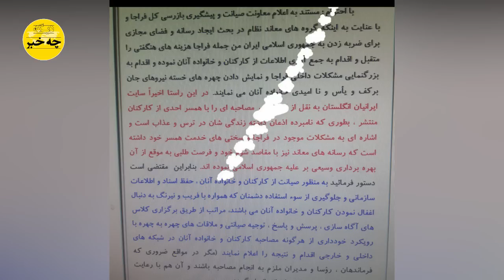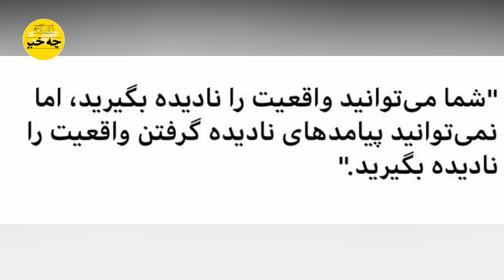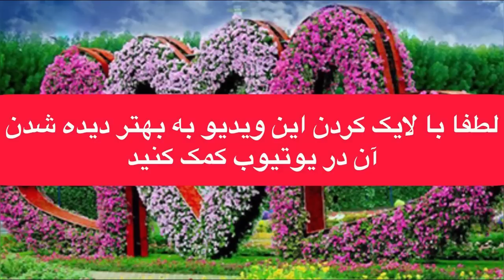بشنوید سخنان فردی مهم در دستگاه جاسوسی جمهوری اسلامی که از وحشت خامنه ای میگوید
افشاگری فردی مهم در دستگاه جاسوسی
جمهوری اسلامی در مورد وحشت خامنه ای
اعلان وضعیت قرمز در قرارگاههای حفاظت
بیت رهبری و جمهوری اسلامی به کما رفت